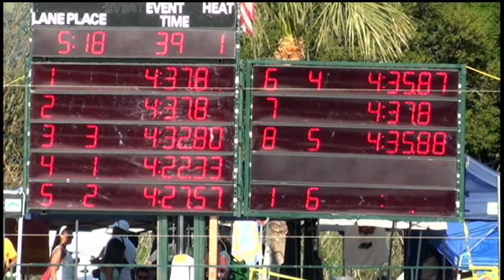Girls 15 16 400 Yard IM Day 2 Final A